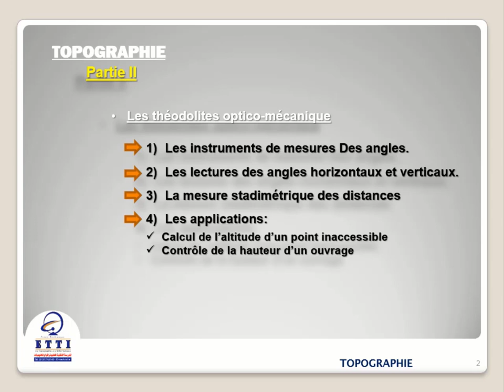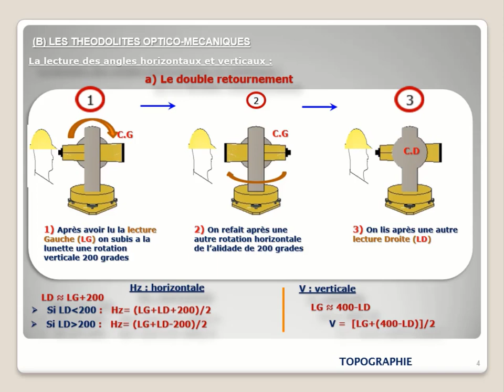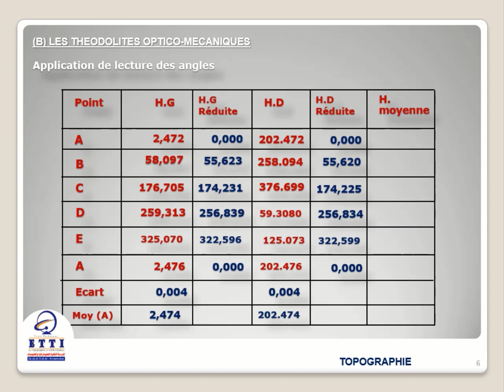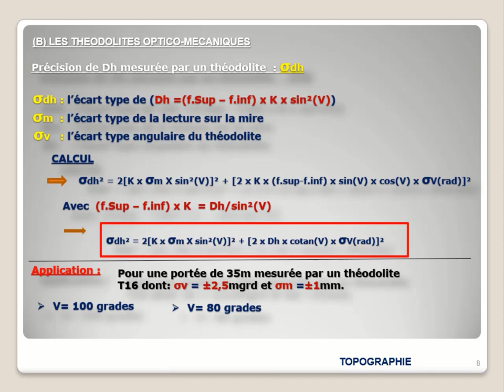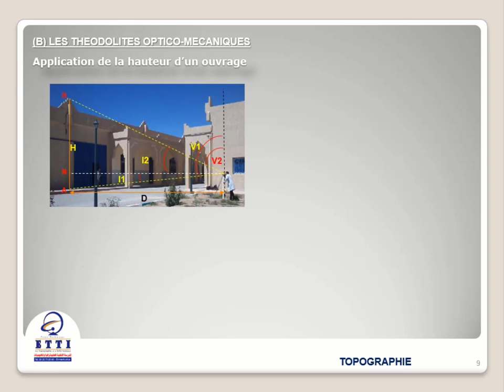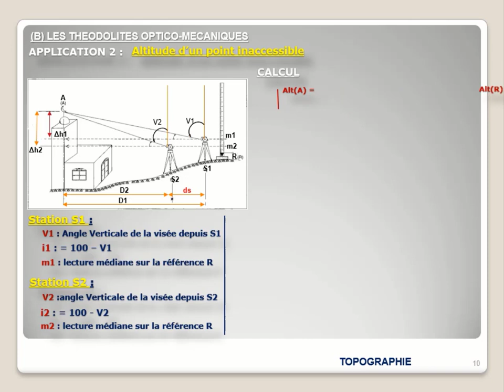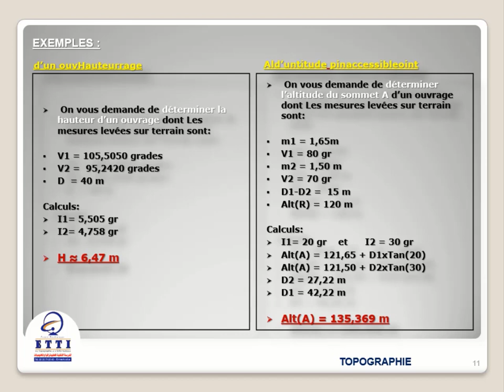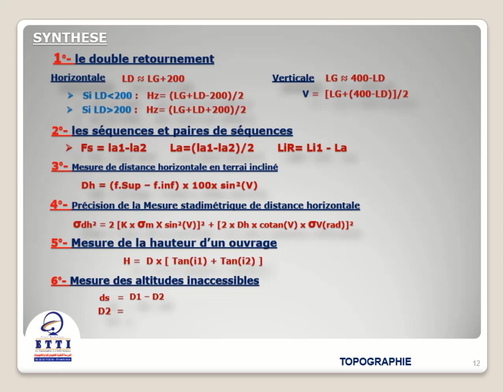Topographie : Partie 2 (Les lectures des angles horizontaux et verticaux)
Présentation professionnelle  pour bien comprendre Les lectures des angles horizontaux et verticaux